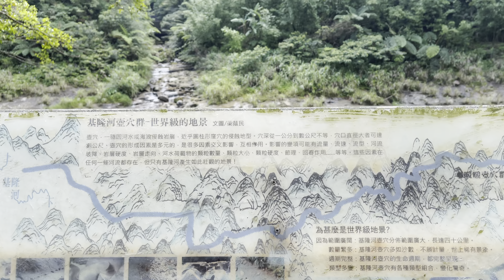新北市瑞芳區三貂嶺